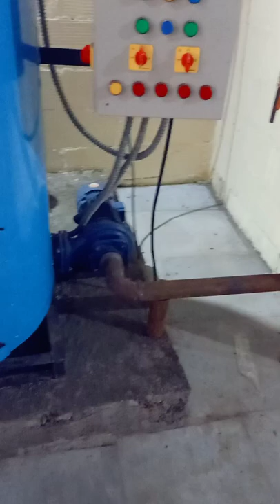21 September 2022